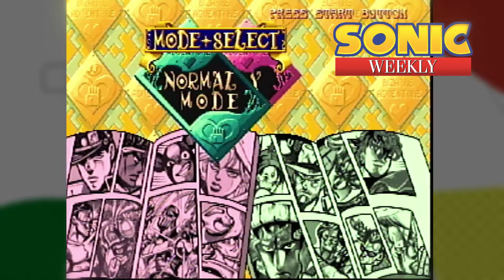Sega Dreamcast at 25 w/ MICHAEL STEARNS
We mostly focus on Sega's launch line-up for the Dreamcast on that fateful day of September 9th, 1999, which was one of the biggest console launches in history, up until that point, arguably, supposedly. Listen, we all love the Dreamcast, including our returning guest Michael Stearns, but are we blinded by orange spiraled nostalgia? Find out!

For more Smoovies: @SmooviesTV

Gameplay courtesy of @jackofoldgames